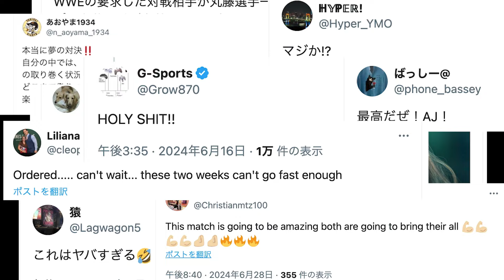Marufuji vs AJ Styles: Exclusive Interview with WWE CODY RHODES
Pro Wrestling NOAH: DESTINATION 2024 PPV
~WHO COULD IMAGINE THIS FUTURE?~
Naomichi Marufuji vs. AJ Styles (WWE)